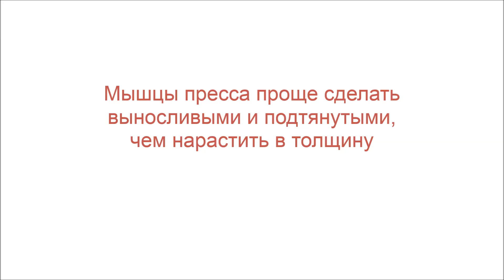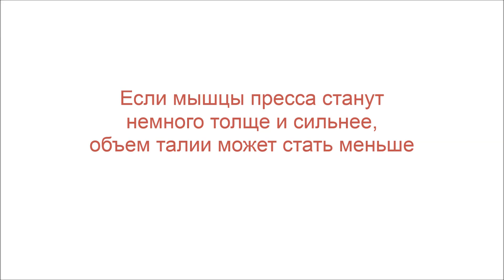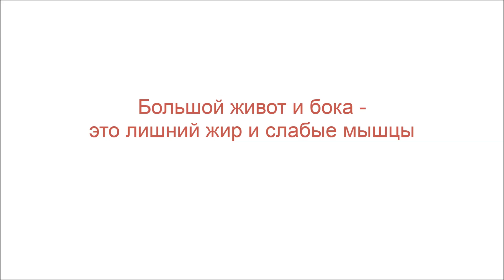Станет ли талия толще, если качать пресс? Как уменьшить талию? Обучающее видео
Как быстро убрать живот и бока -- программа тренировок для мужчин Как убрать жир с живота и боков -- программа для женщин

Станет ли талия толще, если качать пресс? Обучающее видео. Сергей Сивец - эксперт в области спорта и физической культуры, персональный тренер по бодибилдингу и фитнесу.